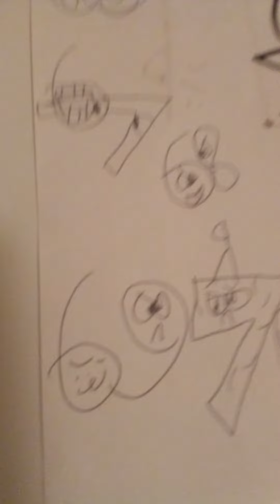I want @SoupEarthOfficial to voice 6 in 69 #2252